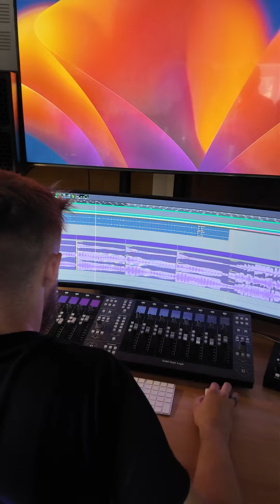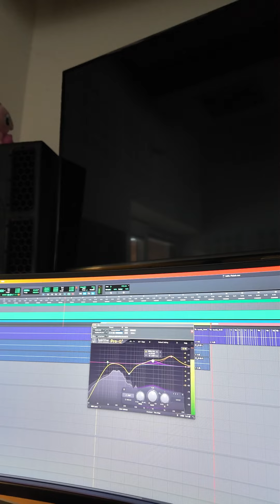MAMU studio recording part 2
Recording guitar vocals in this case is both my responsibility and passion, so in this video we will show fragments of what the vibe was like around the MAMU studio. The sound engineer guys were patient with me and advised me on a few things that ended up working quite well. Thanks a lot chicks! And I reckon that in a few months of tuning and finishing you'll get a few new songs with a swelled sound! ;)
Nahrávání kytara vokálů je v tomhle případě oboje moje zodpovědnost a vášeň, takže v tomhle videu si ukážeme fragmenty toho, jakej byl vibe okolo kolem v MAMU studiu. Kluci soundingenýři se mnou měli trpělivost a poradili mi pár věcí, který nakonec dost dobře fungovali. Díky moc kucí! A počítám, že za pár měsíců odlaďování a dodělávek se dočkáte pár novejch songů s nabušenym zvukem! ;)